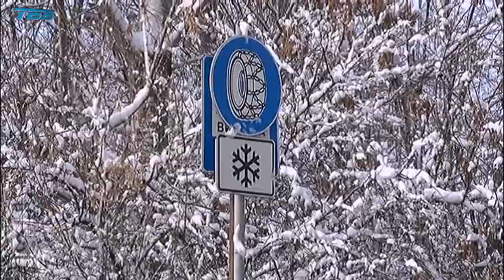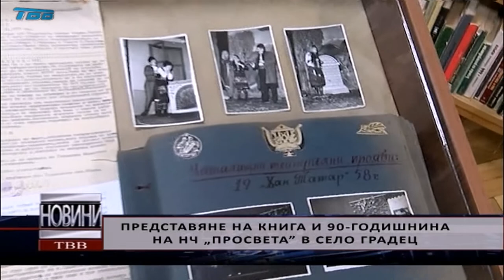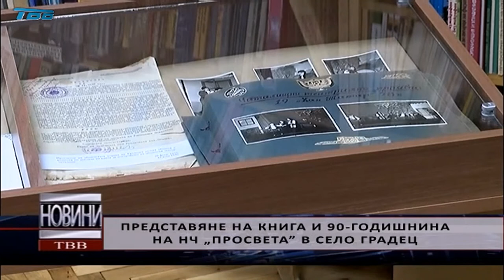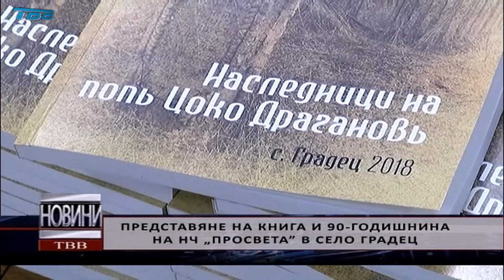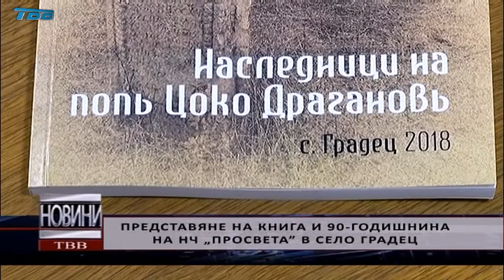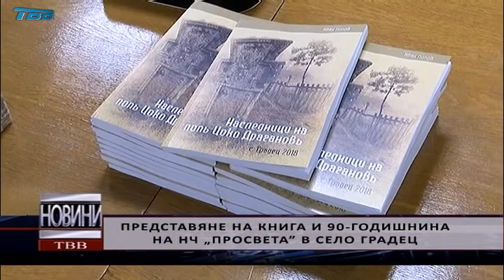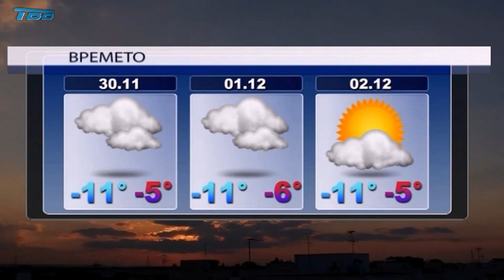2018-11-29 - Емисия НОВИНИ на Телевизия Видин